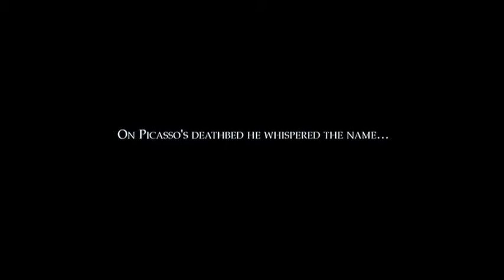Фрагмент 3 из фильма Модильяни